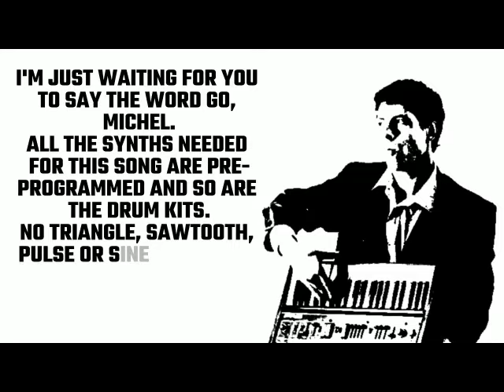Telex: This Is Our Tour De France-Yamaha XG Original Mix (Cover)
What's good, Convinced and Converted! After Kraftwerk's Tour De France and subsequently Kometenmelodie 2 have been the two lone videos of this playlist since August 2K23, they now have some much needed company. That company has come as a cover of an unknown single by the defunct Belgian synth pop band known as Telex. For those who are not familiar with Telex, yours truly will allow Wikipedia to explain who they are:

Telex was a Belgian synth-pop group formed in 1978 by Michel Moers, Dan Lacksman and Marc Moulin, with the intention of "making something really European, different from rock—and the idea was electronic music." Telex built its music entirely from electronic instruments, employing joyously irreverent humor. The group's debut album, released the following year in 1979, Looking for Saint Tropez, featured the worldwide hit single "Moskow Diskow". Between 1989 and 2005, there was a lengthy hiatus between releases of new material, until 2006 when Telex released How Do You Dance. Following the death of band member Marc Moulin in 2008, the surviving members of the band announced their retirement from making music with the band's final release, a compilation album titled Ultimate in 2009.

--Credit: Wikipedia

Looking For Some Good Electronic Music That Won't Distract You With Lyrics?

Try This Lo-fi Mix To Help You Focus!-Lo-fi Music To Chill And Relax To-The Best Lo-fi Music To Help You Concentrate While You Study
Study Focus Music: Lo-fi Hip-hop & Chill Beats To Help You Concentrate-The Best Electronic Music To Sleep To-Path To Concentration: Lo fi Music For Working And Relaxing lo fi hip hop beats-lo fi hip hop radio-beats to relax/study to

The unknown single I've chosen to create a T.R.I-out of (a cover song) was on the second album released by Telex in 1980 called Neurovision. The name of that single is called, ironically enough, Tour De France. However, this is not to be mistaken for the single that the German electronic band Kraftwerk would release roughly three years later in 1983. So, in order to better distinguish between the two, the phrase "This Is Our" has been added to Telex's song that bears the same name. Makes sense to me. :)

Lo Fi Music For Study-Lo Fi Music For Work-Lo Fi Music Hip Hop-Electronic Music Instrumental Headphones or Earphones Highly Recommended!
Electronic Music That Will Get You Moving! Catchy Electronic Music Catchy Youtube Title: Original Electronic Music That Will Get You Moving-The Best Electronic Music For Studying And Concentration

If this somehow doesn't rival the sound of the original, you all know what I often love to say: At least I T.R.I.-ed. Remember to click LIKE and SUBSCRIBE to the channel. It's worth the time, I assure you. Peace!

Reposez en Paix (RIP), Marc Moulin: 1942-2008